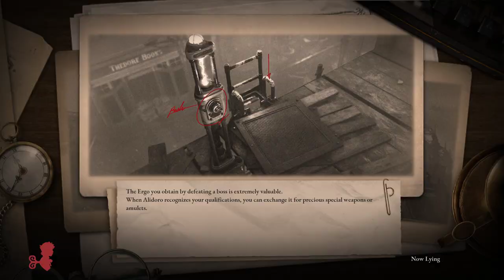Lies of P Walkthrough Part 2